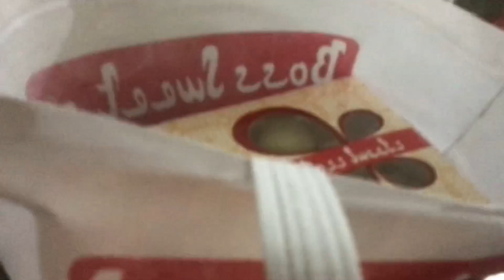ভাইয়া আর ভাবীর Happy Anniversary তে আমরা সবাই || bangla daily vlog